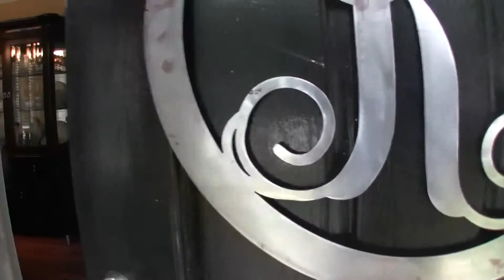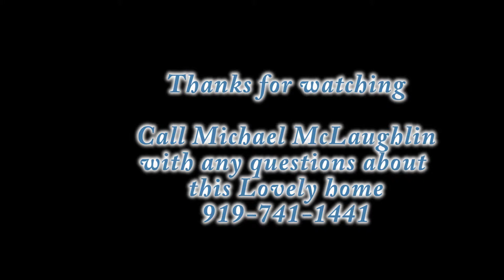108 Norwalk Street